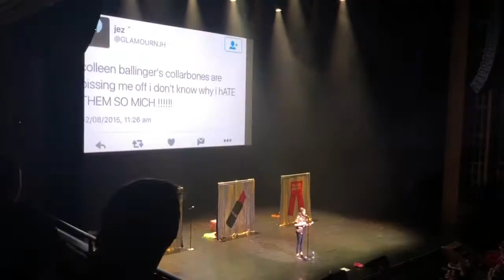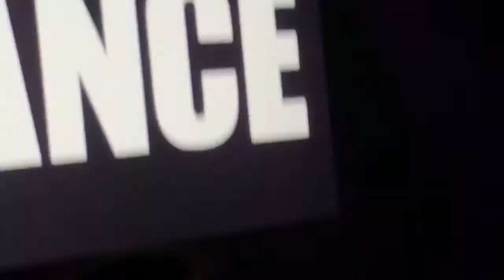Miranda Sings Concert in Vegas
Such a dream come true to see her perform live! My friends and I we're Mirfandas since college! :) We enjoyed it!

March 31, 2018 Smith's Center, Reynolds hall